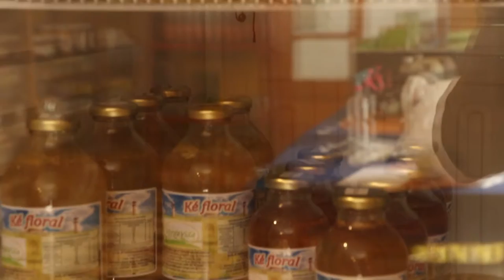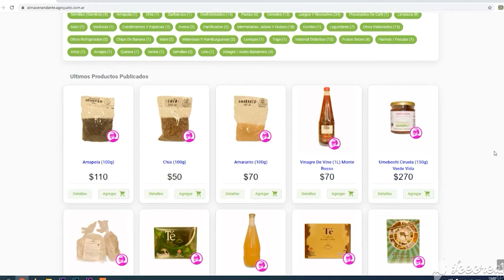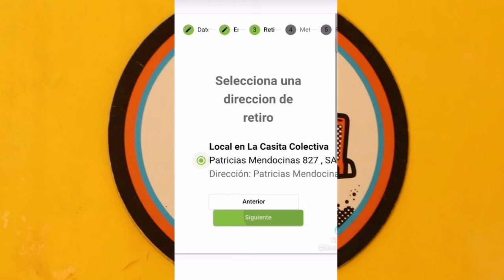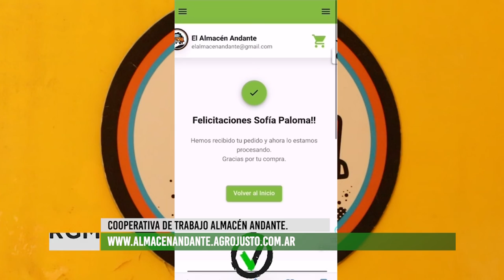Almacén Andante lanza su plataforma para comprar online productos de la economía social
El martes 6 de abril del corriente se realizó el lanzamiento de la nueva plataforma virtual del Almacén Andante. Este espacio virtual permitirá a vecinos y vecinas realizar compras a través de internet con la opción de retirar sus productos por el local de La Casita Colectiva Patricias ubicada en Mendocinas 827 de San José, Guaymallén; o también cuentan con la opción de recibir el pedido a domicilio.